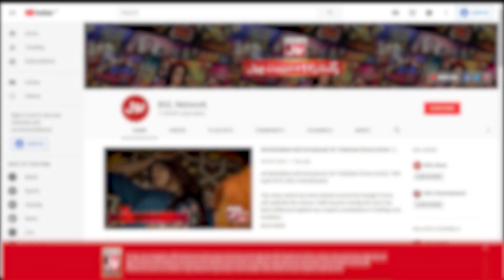Priyanka Chopra Stunning Selfie With Anne Hathaway And Lisa Goes Viral | Paris Jewelry Event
Priyanka Chopra Stunning Selfie With Anne Hathaway And Lisa Goes Viral | Paris Jewelry Event | Bollywood News | BOL Entertainment